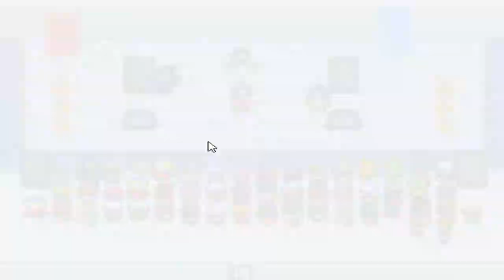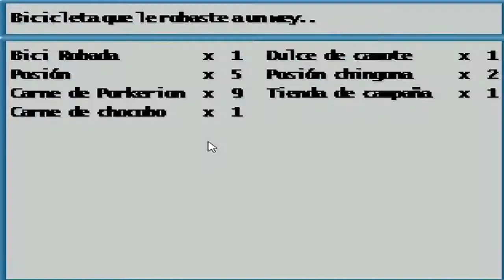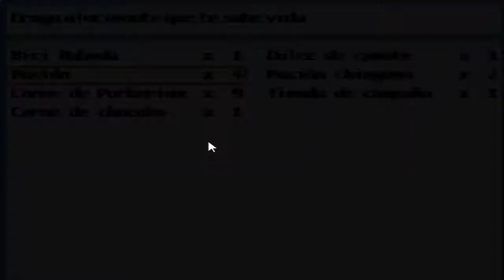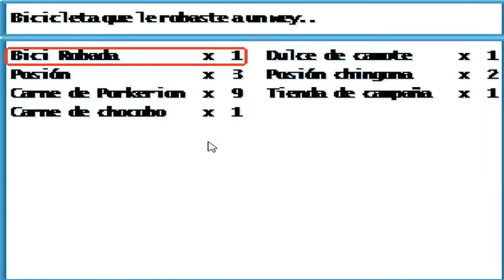vamonos de putas!! l Porkerion cap. 3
Subo videos: Lunes, Miercoles, Viernes, y Sabado!

--- estas comenzando en hacer videos y youtube y quieres hacer partner?, solo lee y si te gusta lo que te ofrece, llena los requesitos que te pide y LISTO!!